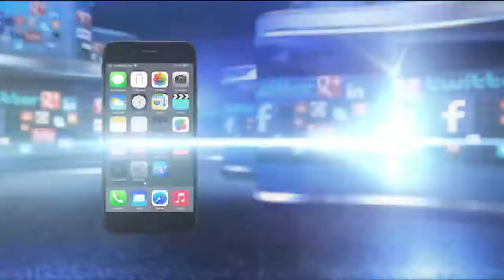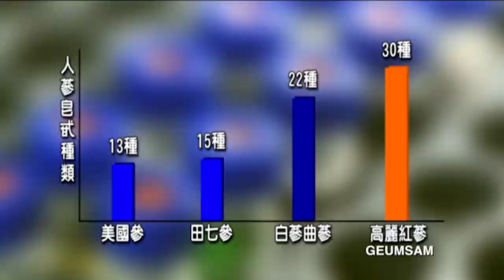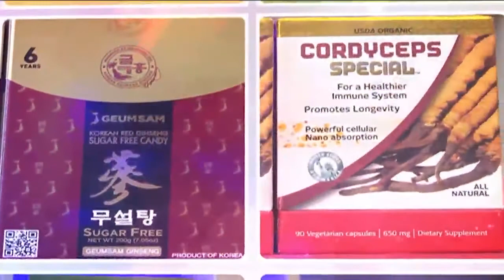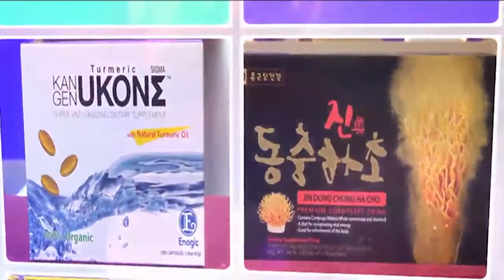Tìm Lại Tuổi Xuân | SET TV | 09/12/2017